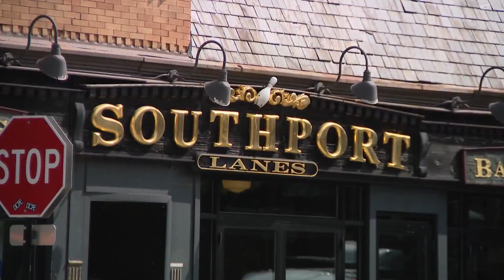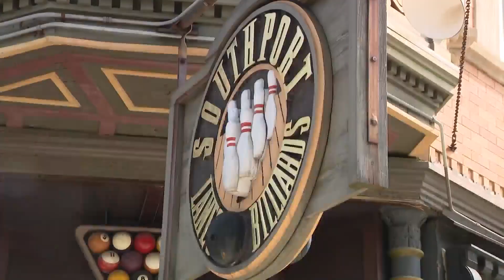Southport Lanes to close after nearly 100 years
Over the years, much has changed in the Southport Corridor on the North Side, but one slice of prohibition-era history has been constant: Southport Lanes.